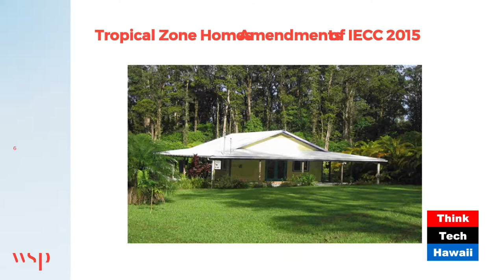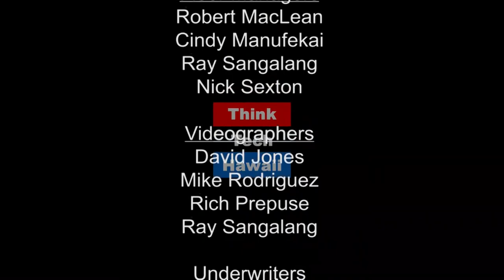Codes & Beyond: Maximizing Energy Efficiency In New Construction